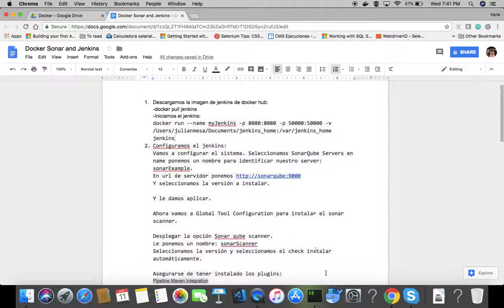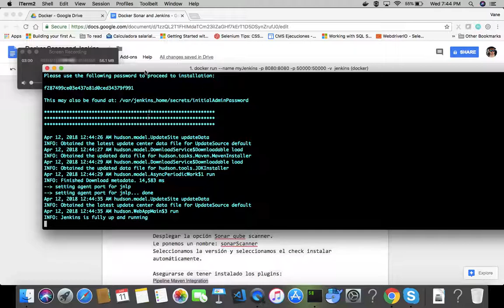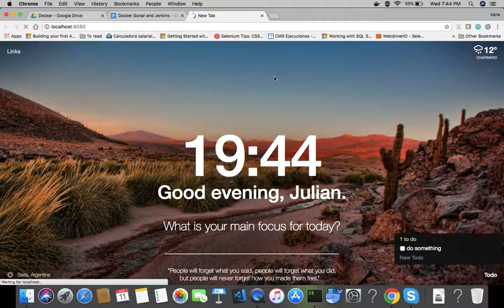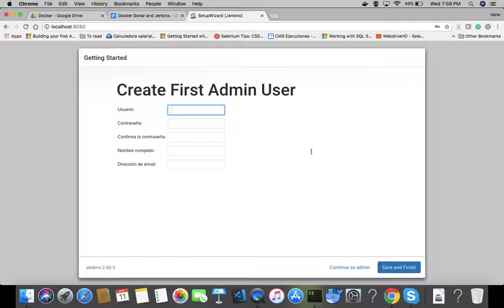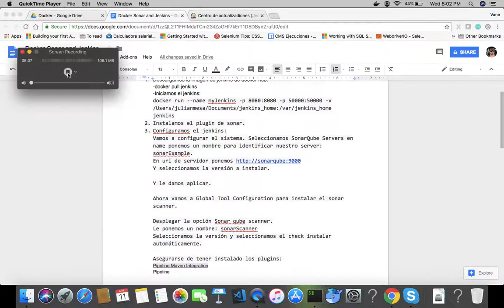Análisis de código con Sonar y Jenkins - Dockerizados - Parte 1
Se muestra la conexión entre un servidor jenkins dockerizado y un sonar dockerizado.
Análisis de código.

Instrucciones:
Descargamos la imagen de jenkins de docker hub:
-docker pull jenkins
-Iniciamos el jenkins:
docker run --name myJenkins -p 8080:8080 -p 50000:50000 -v /Users/julianmesa/Documents/jenkins_home:/var/jenkins_home jenkins
Instalamos el plugin de sonar.
En global tool configuration LLevar a cabo la instalación del maven

Configuramos el jenkins:
Vamos a configurar el sistema. Seleccionamos SonarQube Servers en name ponemos un nombre para identificar nuestro server: sonarExample.
Y seleccionamos la versión a instalar.

Y le damos aplicar.

Ahora vamos a Global Tool Configuration para instalar el sonar scanner.

Desplegar la opción Sonar qube scanner.
Le ponemos un nombre: sonarScanner
Seleccionamos la versión y seleccionamos el check instalar automáticamente.

Asegurarse de tener instalado los plugins:
Pipeline Maven Integration
Pipeline
Pipeline maven plugin

Agregamos un job de tipo pipeline y agregamos:

node {
       stage('SCM') {
  withMaven( maven: 'maven3.5.2'){
      sh "mvn clean install"

  stage('SonarQube analysis') {
    // requires SonarQube Scanner 2.8+
    def scannerHome = tool 'sonarScanner';//Mismo nombre que pusimos // en el global tool configuration
    withSonarQubeEnv('sonarExample') { // El nombre de servidor que //pusimos en Configuración del sistema.
      sh "${scannerHome}/bin/sonar-scanner -Dsonar.projectKey=fr.demo:my-project -Dsonar.sources=. -Dsonar.java.binaries=."

Descargamos la imagen del sonar:
docker pull sonarqube
Iniciamos el sonar:
docker run -d --name sonarqube -p 9000:9000 -p 9092:9092 sonarqube
Una vez que este iniciados nuestros procesos vamos a crear una red
Ahora vamos a crear nuestra red y vamos a añadir los dos procesos a nuestra red para que pueda haber comunicación:
docker network create my_network

Añadimos ambos contenedores a nuestra red:
docker network connect my_network my_jenkins
docker network connect my_network sonarqube